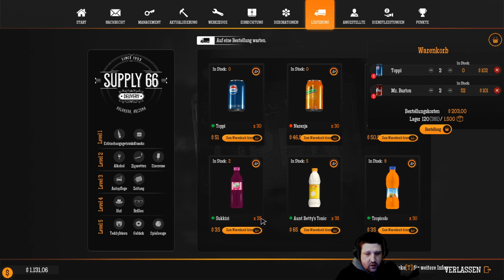Gas Station Simulator #39 --Mal etwas Zeit zum renovieren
Es geht weiter in meiner Tankstelle ihr lieben Leute von heute :-D Ich werde natürlich weiter bedienen, bestellen und auch mal meine Tankstelle für par Stunden schließen um die Möglichkeit wahr zu nehmen mal wieder etwas zu renovieren :-D